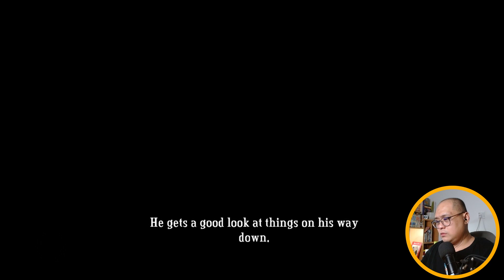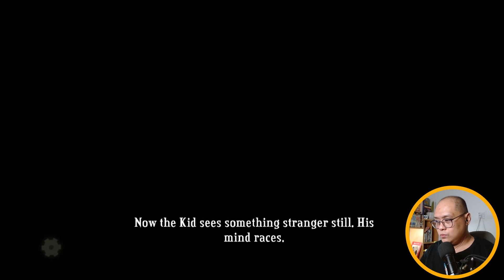Unleashing stress: Box crushing session | Bastion Episode 01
► World Of Warships: New account have great rewards such as ST. LOUIS
► Bitdefender: The global leader in cybersecurity, get one to protect your device either in home or office from malicious program attack